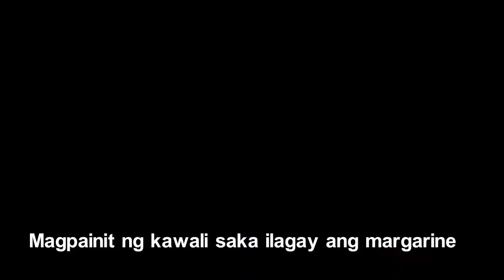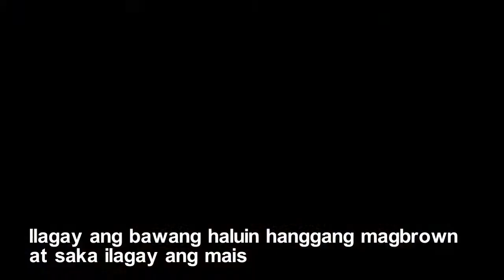CHEESY SWEETCORN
Para maiba naman ang lasa ng mais samahan natin ng cheese.